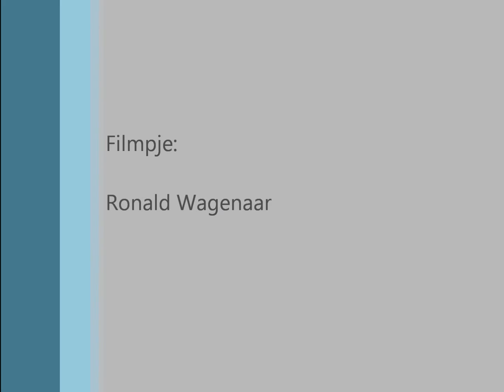tobbedansen in de haven van Maassluis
In het kader van 400 jaar Maassluis het volgende geslaagde evenement. Leuke sfeer in de stad, goeie organisatie.